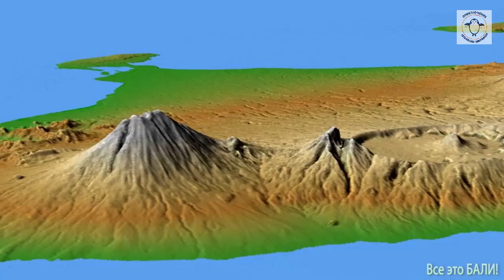FlypengsTV / Набор на ноябрь-декабрь 2014. Таиланди Бали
Открыт набор групп:

05 сен - 20 окт - Москва - Бангкок автостопом через Китай. Бюджет 20 000 рублей (+ виза и авиабилет обратно).
2014-podgotovka/

Участие бесплатное всем желающим. Набор до 01.09.14

Стоимость участия:
15 000р для одного участника в одной программе
13 500р при участии в двух программах одновременно
26 000р для пары

Стоимость участия:
13 000р для одного участника в одной программе
11 500р при участии в двух программах одновременно
20 000р для пары

НА БАЛИ ГРУППА НАБРАНА.

Набор активно будет идти до конца августа. В конце августа покупаем авиабилеты, бронируем отели и т.д. Не успевшим к этому сроку придется самостоятельно покупать авиабилеты.

МУЗЫКА в этом видео:
Sistema_Sonoro_Skartel_-_16RA.mp3

Связаться с нами:
Е-мейл: флайпенгс(собака)джимейл.ком
Skype: pavel_kurkin (Паша), nizverh (Таня)
Для развития и апгрейда канала:

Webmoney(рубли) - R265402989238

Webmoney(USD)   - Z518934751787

При перечислении денег указывайте кодовое слово: "FlypengsTV от [твой ник на ютубе]"